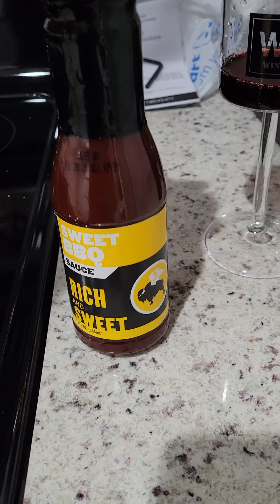NEW STUDIO! Daily Adventures of the Amateur Sommelier: 2017 14 Hands Winery Cabernet Sauvignon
Yes everyone, there is a new studio the amateur sommelier will be operating in for the foreseeable future, so in the meantime let's celebrate by trying this wine I found at Walmart because yet, there are wine and beer sold at Walmart where I now live and UUUUUUHHHHH 🤢🤮